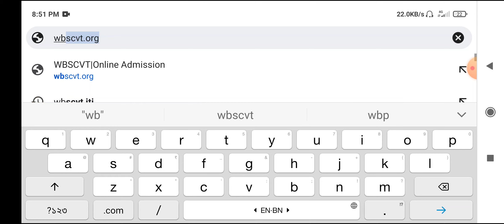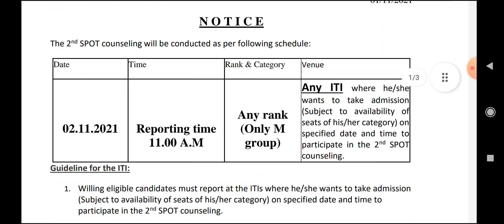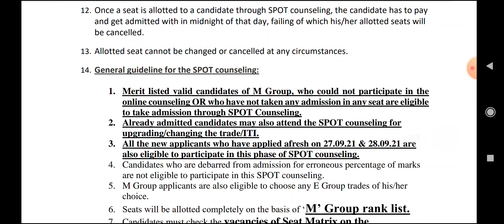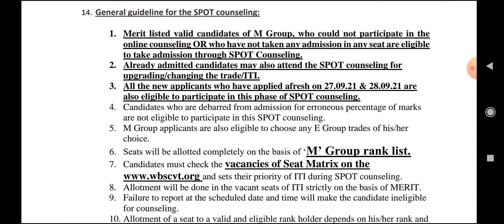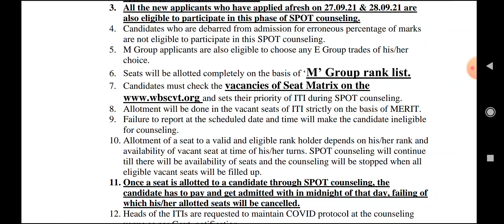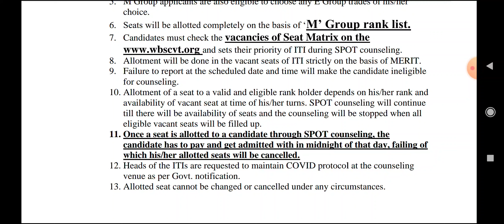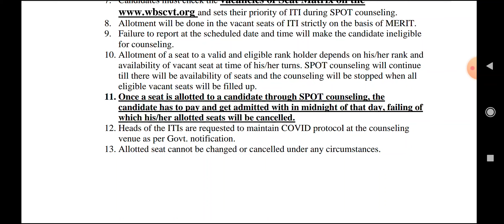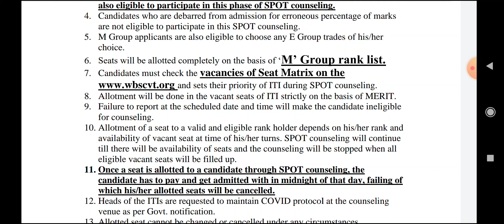ITI New update || 2nd Spot counselling Notice Published || ITI Admission 2021in West Bengal.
চ্যানেলটি এগিয়ে নিয়ে যাওয়ার জন্য তোমাদের সহযোগিতা খুবই প্রয়োজন🤝🤝🤝